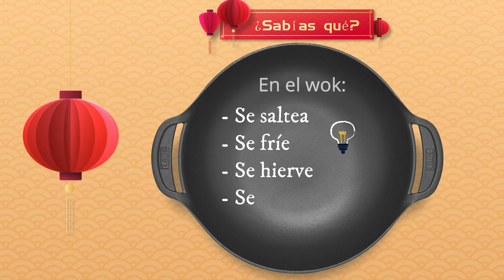Camarones salteados estilo Shanghái. Fácil y práctica cocina oriental, explicada paso a paso.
Una sencilla elaboración, muy fácil y una excelente opción de disfrutar en casa de lo mejor de la cocina asiática y oriental.

En ella hallará términos culinarios, técnicas, conceptos, historia, procesos físicos, químicos y biológicos relacionados con los alimentos y mucho más.

Si desea saber más de gastronomía déjenmelo saber en sus comentarios y le podremos ayudar.

Gracias!